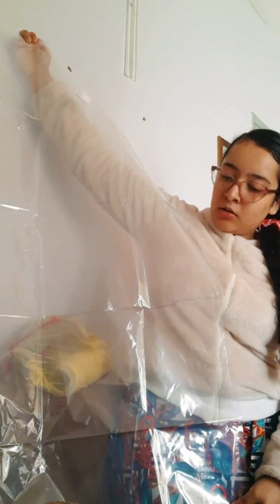SACO A VÁCUO COMPENSA? O QUE ACHEI?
Lá disponibilizei cupons de descontos de 10 reiais a 100 reiais .  Você comprando qualquer coisa pelo meu link, eu estarei ganhando uma comissão por cada produto comprado pelo meu link de indicação! :)

Se gostar do vídeo deixa o seu joinha bacana!   É MUITO IMPORTANTE!

LINK PARA você APRENDER O CROCHÊ ( bem passo a passo)  TEM para destro e para canhotos aprenderem:

LINK do canal de crochê passo a passo para destro ( pessoas que já sabem o crochê),